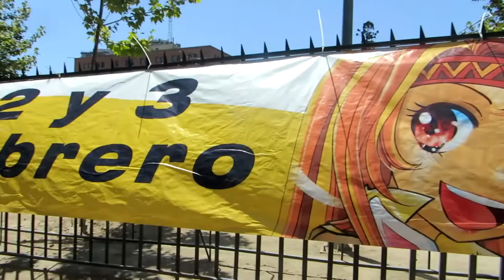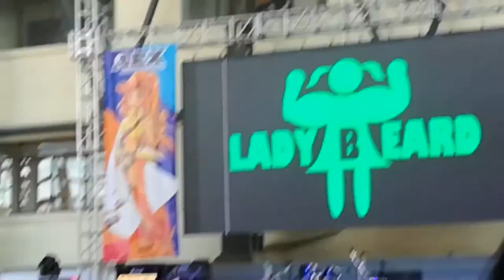Ladybeard en Chile | AEX29 Anime Expo Santiago -Primer Día- (1/2)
Presentación de Ladybeard, cantante australiano con muchísimo reconocimiento en Japón, exvocalista de Ladybaby y actual vocalista de Deadlift Lolita.

Evento realizado el sábado 1.° de febrero de 2020 en el Centro Cultural Estación Mapocho. Organizado por Arcadia Libre.

Grabado por Minoru y KopaCiel Takarai
Editado por Minoru